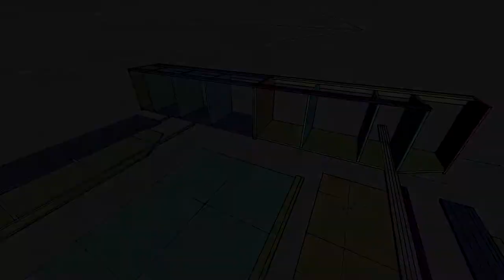Home Theater Curtains Design & Ideas - Saaria Drapery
Embellish Your Home Theater's With Our Decorative Stage Curtains - Saaria Movie Stage Theater Curtains suppliers